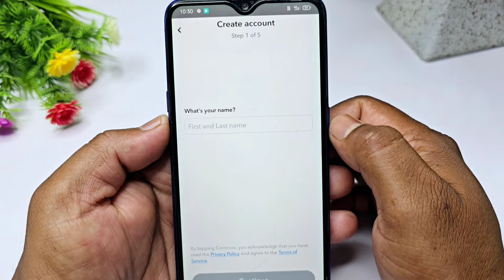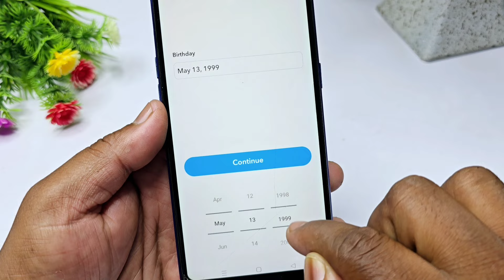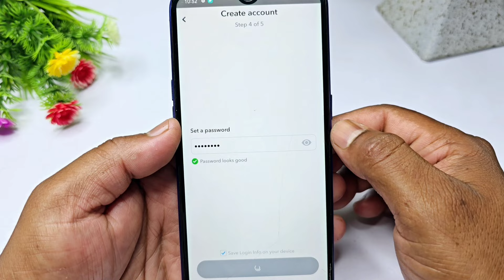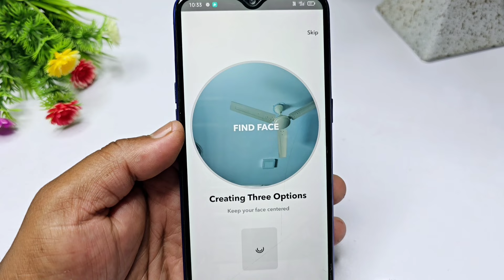Snapchat ki id kaise banaen | snapchat ki id kaise banti hai | snapchat ki id kaise banaye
Your Queries solved in this Video :- 👇

Snapchat ki id kaise banaen
snapchat ki id kaise banti hai
snapchat par account kaise banaye
how to create snapchat account
snapchat ka account kaise banaye
snapchat new id kaise banaye